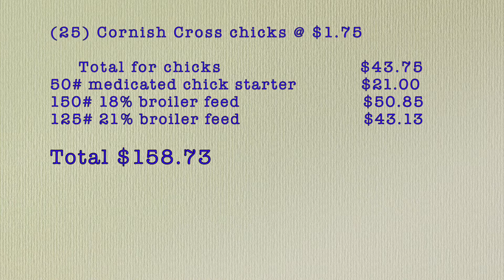2022 Cornish Cross chicken cost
The total cost and experience of raising Cornish Cross chickens ourselves.